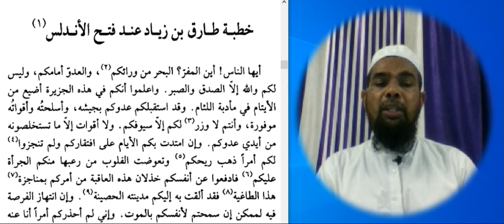Arabic language and arabic literature/arabi adab arabi zaban seekhe/Arbi seekh خطبة طارق part 1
خطبة طارق بن زياد

Asslamu Alaikum !

Hazrat!

Taqreer bayanat
Taqreer bayan
Taqreer vidio
Ilm ki fazilat aur hasil karne ka tariqa
Rasheed Rajasthani
Rasheed nadvi
Islahi bayan
Islahi bayanat
Motivational vidio
Abdur Rashid
Abdul Rashid
Rashid miftahi
Rasheed
Rashid
Tarbiyat
Darsequran
Dars e Quran
Darse hadees

Rasheed nadvi
Islahi bayan
Islahi bayanat
Motivational vidio
Abdur Rashid
Abdul Rashid
Rashid miftahi
Rasheed
Rashid
Tarbiyat
Darsequran
Dars e Quran
Darse hadees